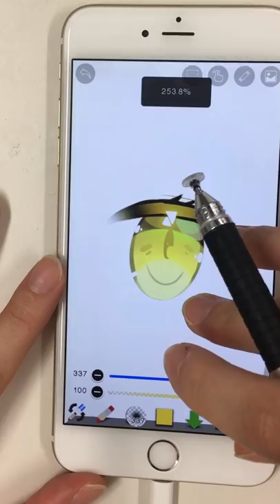How to Paint the Eyes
【How to Draw Eyes】This is Misa. I had a go at drawing eyes in ibis Paint. First, I painted the base, then used clipping to layer the colour. In blend mode, I used 'Add', 'Overlay', 'Darken', 'Lighten' and 'Pin Light' to create an eye with a sense of transparency.